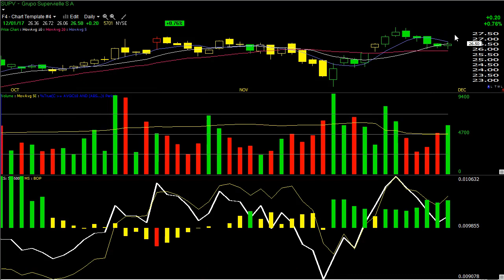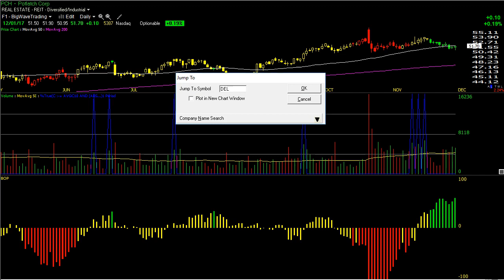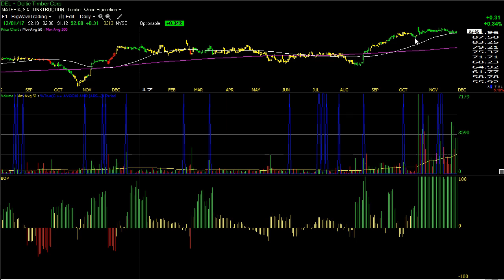Big Wave Trading Video Lesson - 12/1/17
New long positions for Monday's session.